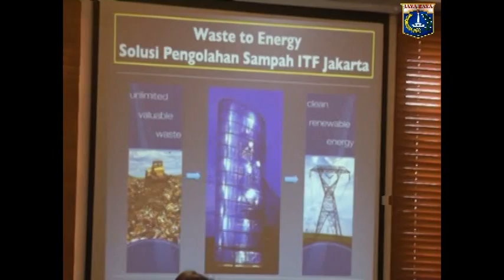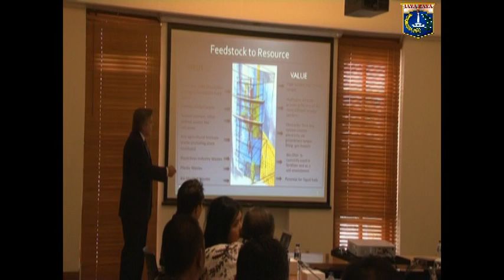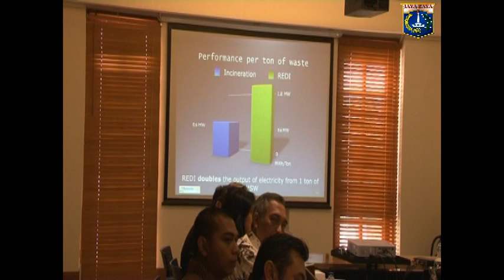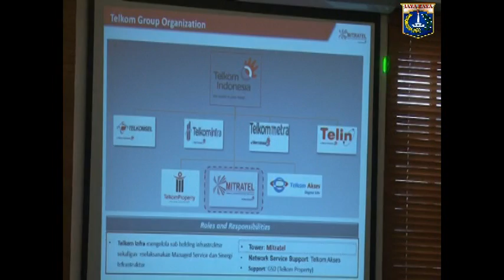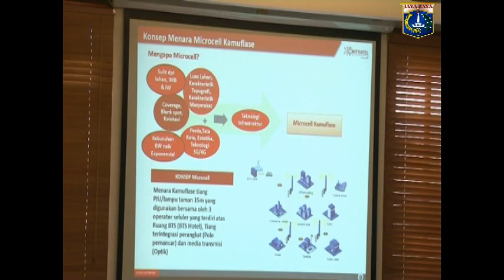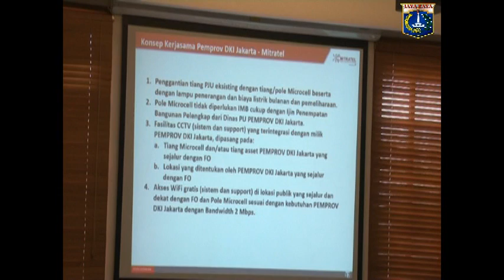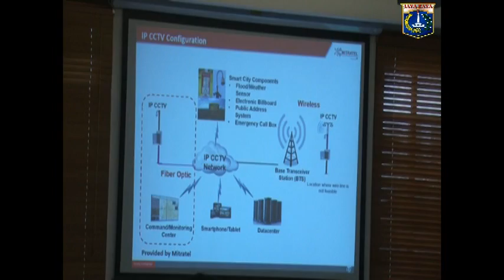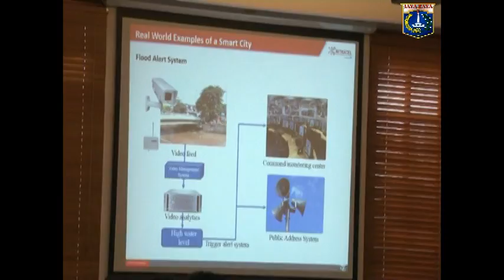21 Agsts 2014 Wagub Basuki T. Purnama Rapat koordinasi pembahasan pemasangan CCTV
21 Agustus 2014 Wakil Gubernur Provinsi DKI Jakarta Basuki T. Purnama Rapat koordinasi pembahasan pemasangan CCTV dan pemanfaatan waste energy dalam rangka Kota Jakarta menuju Smart City (Asbang & LH, Bappeda, BPKD, Dishub, DPU, Dinas Kominfomas, Dinas Energi, Dinas Kebersihan, Satpol PP, Biro Prasarkot, Biro TRLH) di R. Rapat Besar

Rekam Video : 0X Agustus 2014, XX.00
Unggah Video : 0X Agustus 2014
Pemilik Video : Humas Pemprov DKI Jakarta (Sie Penyiapan Materi & Publikasi)